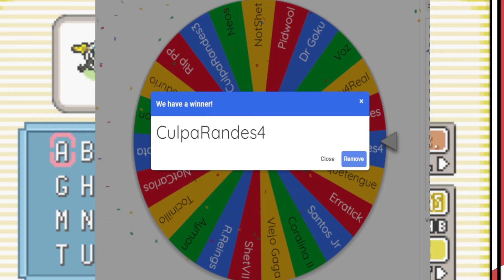Las Verdaderas Bestias Sagradas - Pokémon Team Rocket Edition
La cima de la torre más alta de Johto está ante nosotros, pero en allí nos aguarda un nuevo desafío, un maestro pokémon con 3 criaturas de leyenda, las auténticas bestias sagradas de la región.